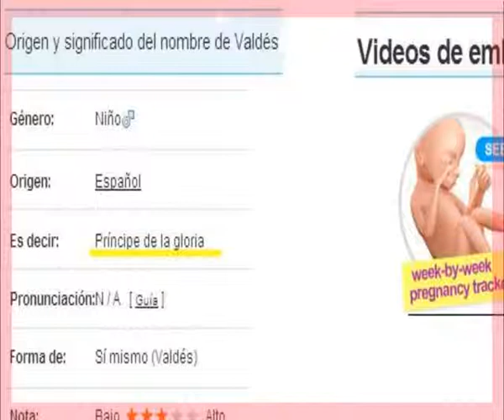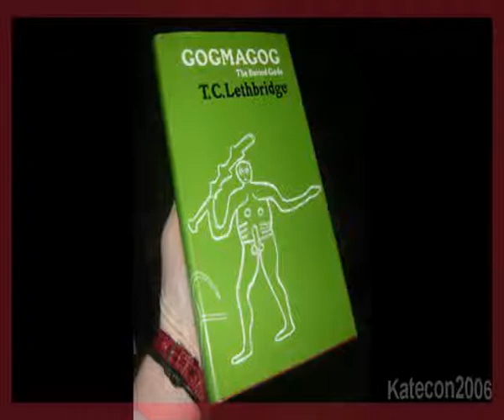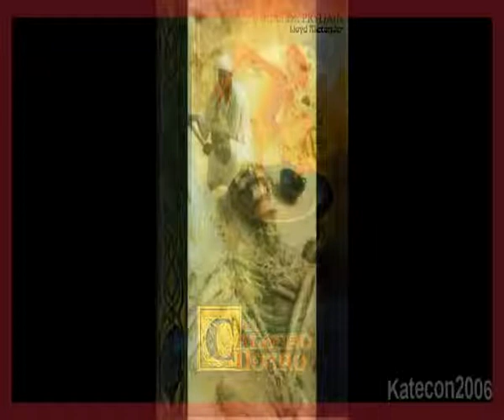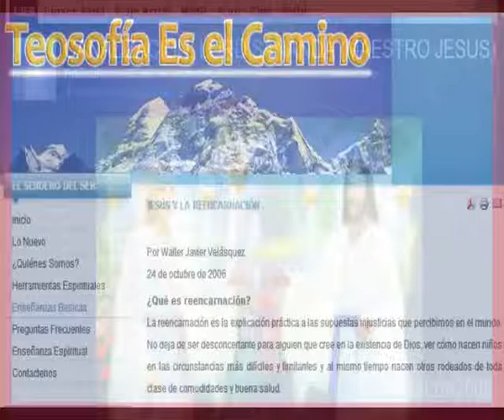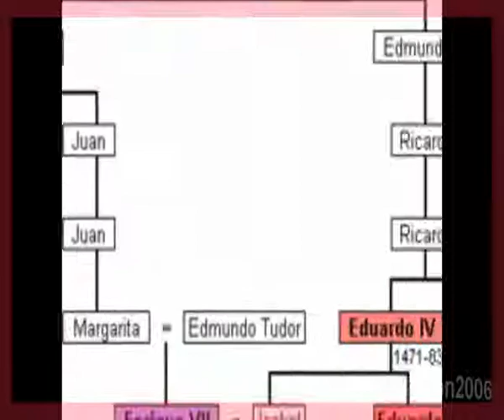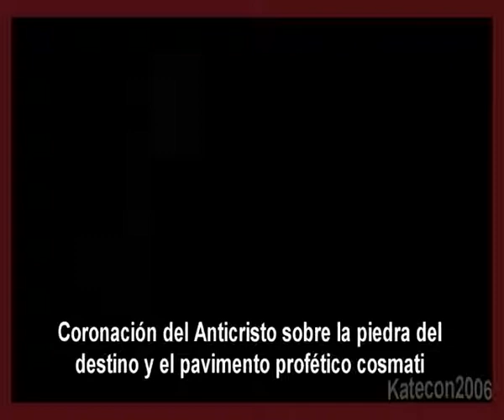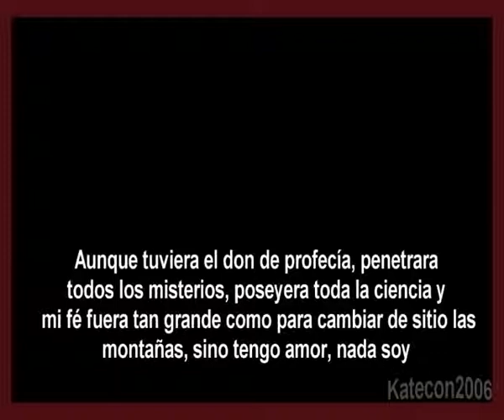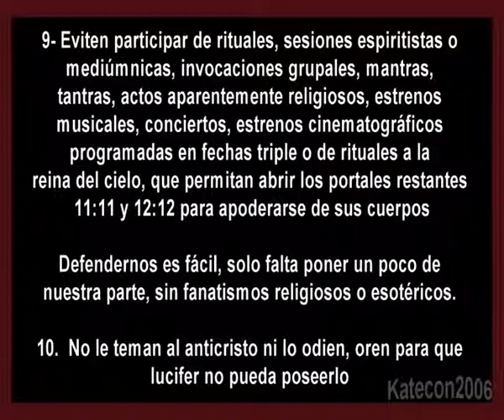A96 Revelando la identidad del Anticristo Priacutencipe William el Grial de Satanaacutes Parte 2 4 P